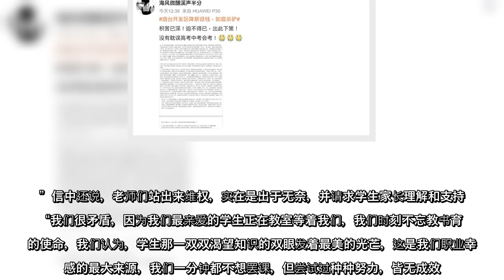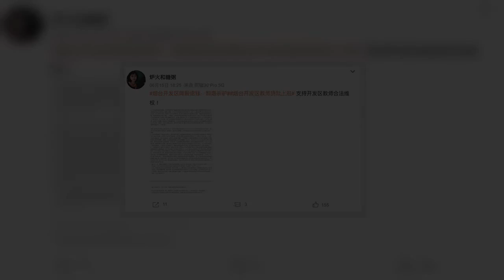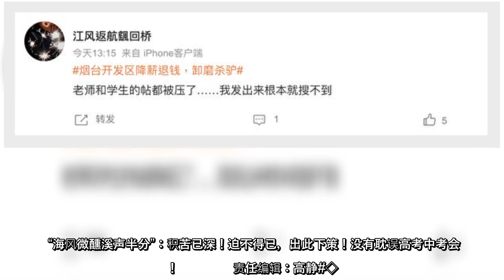清零防疫冲击中国经济，各种社会矛盾浮出水面。6月15日，山东烟台开发区从小学到高中二十多所学校的一线教师集体维权，抗议学校降薪、甚至追回工资。大批警察到现场暴力镇压，抓捕和平请愿的教师，引发民众愤慨，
清零防疫冲击中国经济，各种社会矛盾浮出水面。6月15日，山东烟台开发区从小学到高中二十多所学校的一线教师集体维权，抗议学校降薪、甚至追回工资。大批警察到现场暴力镇压，抓捕和平请愿的教师，引发民众愤慨，网友对此事热议。
清零防疫冲击中国经济，各种社会矛盾浮出水面6月15日，山东烟台开发区从小学到高中二十多所学校的一线教师集体维权，抗议学校降薪、甚至追回工资大批警察到现场暴力镇压，抓捕和平请愿的教师，引发民众愤慨，网友对此事热议